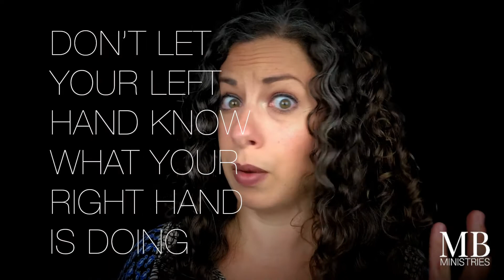GOOD FOR WHAT?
Episode 8 of 22: Good for What? : from our "Mountain Life" Series